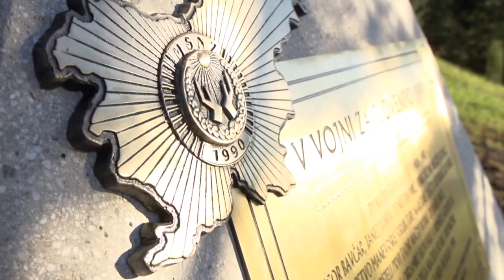PRISTAVA 1990 - 2015 - Pristava nad Stično, 07.09.2015